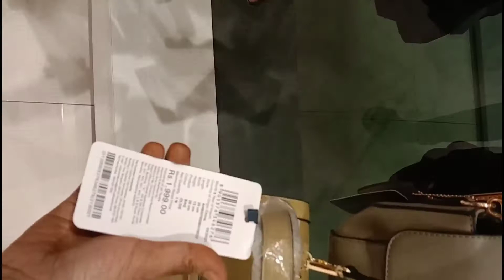Pantaloons dhamaka offer new collection of bags 60% to 80% off | Pantaloons at forum in RKL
thank u so much for your support